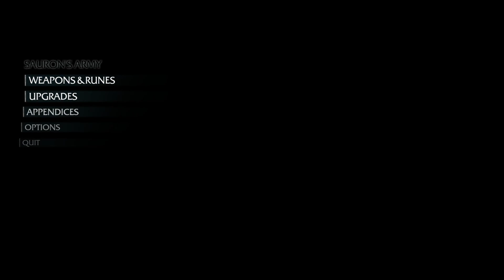Shadow Of Mordor! Part 3 - Uruk Hunting Season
We descend into the depths of Mordor to just...just ruin some Orc lives. Just ruin them.